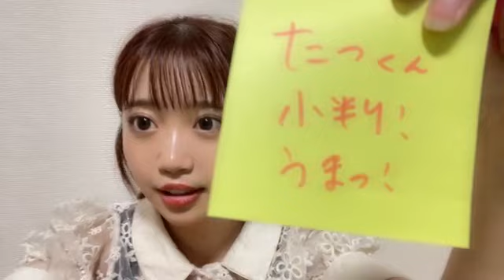top teens0015 2023年07月13日22時04分05秒 北島萌加ミスFLASH2024！1stステージ最終日